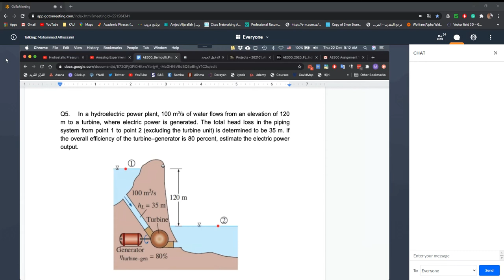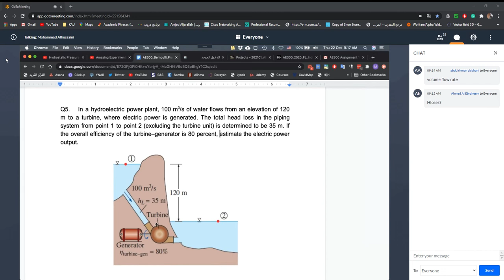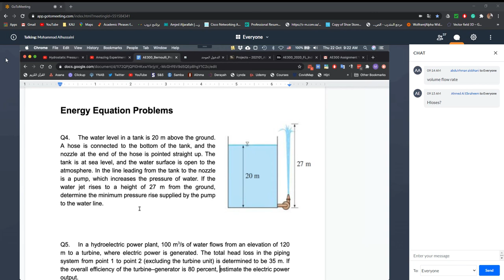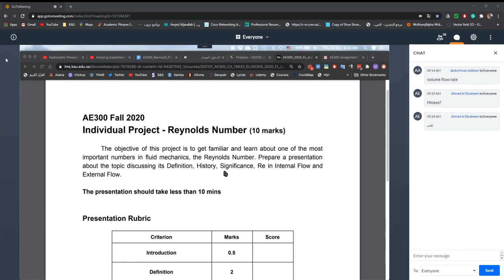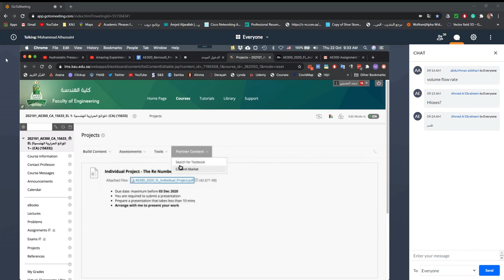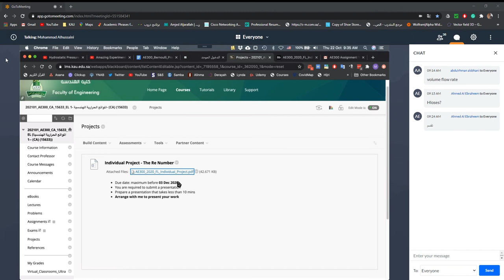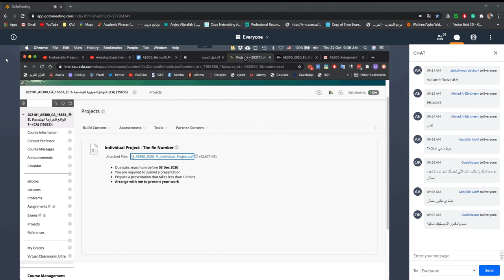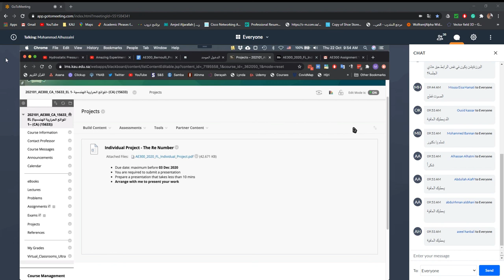Furthur questions on Energy - indv project